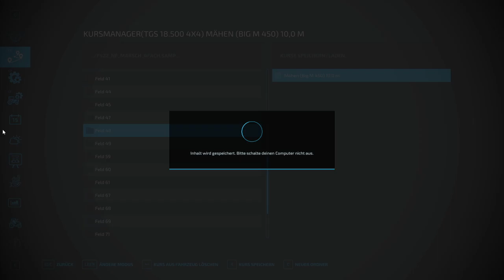LS 22 NF Marsch # 185 Der LKW läd auch nicht Automatisch ab